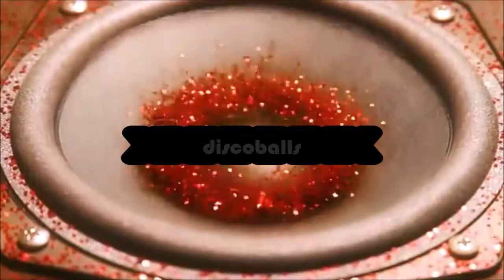discoballs by b!||yzee (visualizer)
music made with garageband loops
visualizer made with stock images windows editor